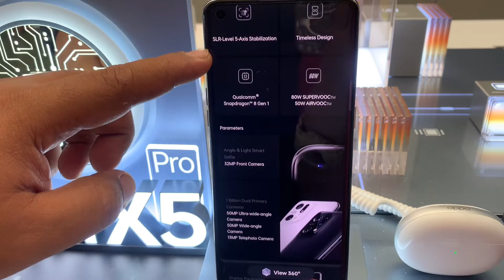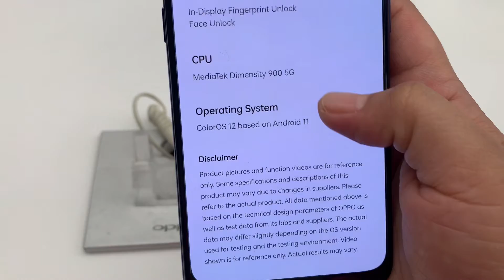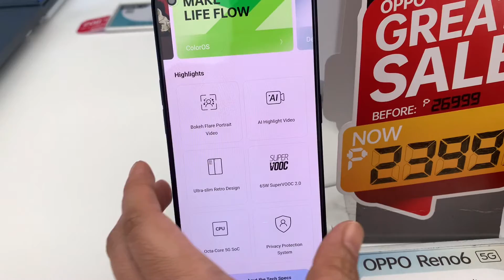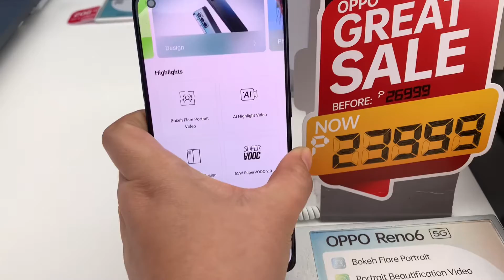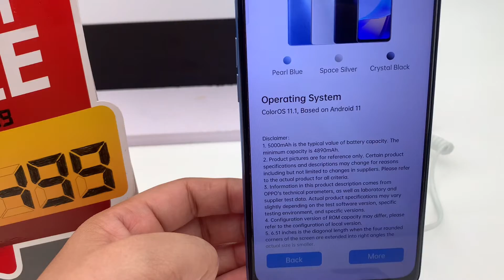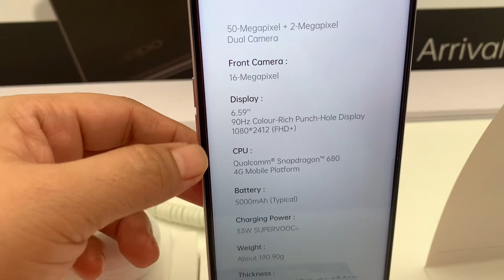OPPO CONCEPT STORE PRICE UPDATE JUNE 2022! Markdown price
Thank you so much po for visiting our channel and watching our videos!
Lovelovelove..❤️❤️

Stay safe po kayong lahat….